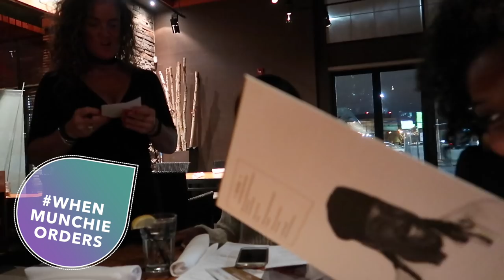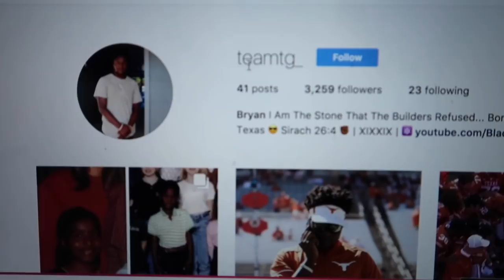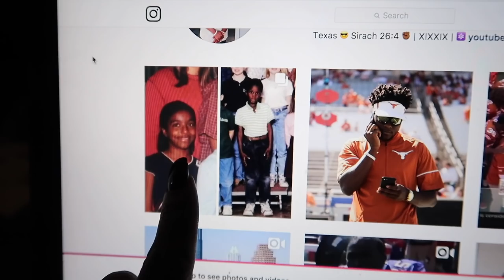THE GLOW UP IS REAL!